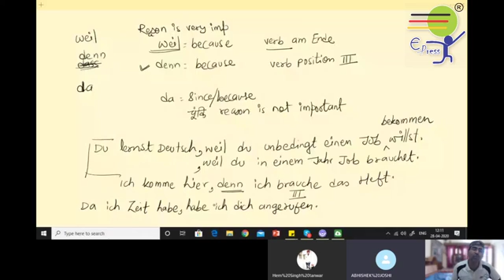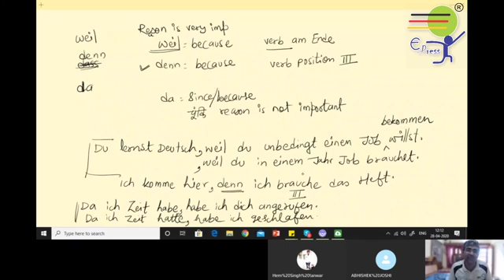Weil,denn und da | German Language connectors | A1 A2 & B1Deutsche Grammatik | Learn German in Hindi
Other useful Discussions!

Possesiv)

Genitiv)

Dear viewers,

We are making the German grammar and Group disscussion Videos for the first time and trying to help the learners through our own way so that learners could learn German and practice the same without any cost. If you like or have suggestion/feedback please write in comment box. That will help us to improve the quality. Regards.